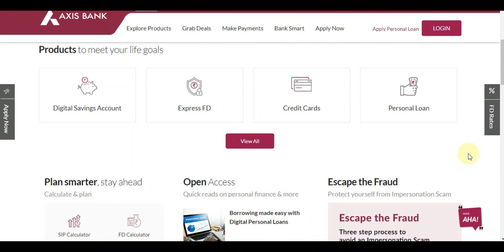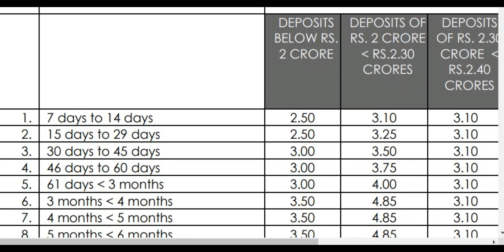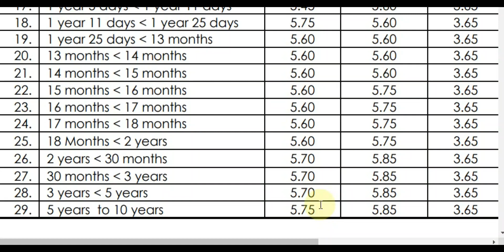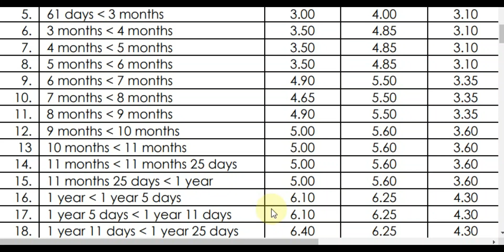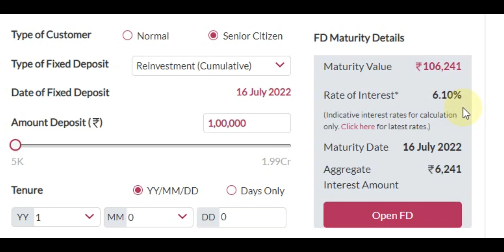Axis Bank ! New Interest Rates ! Term Deposit Recurring Deposit Monthly income Plan New Rates FD RD